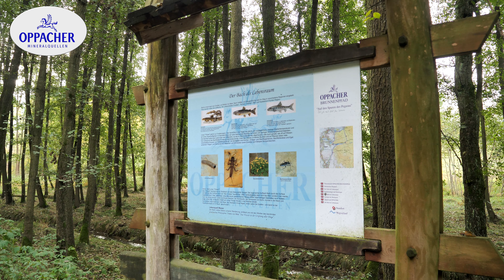Oppacher Mineralquellen GmbH & Co.KG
Im Auftrag der Oppacher Mineralquellen enstand dieser Imagfilm, der uns einen kurzen Einblick in die wunderbare Oberlausitzer Landschaft gibt, wo tief unter der Erde die Quellen den Ursprung für dieses hervorragende Wasser bilden. Na, dann Prost!